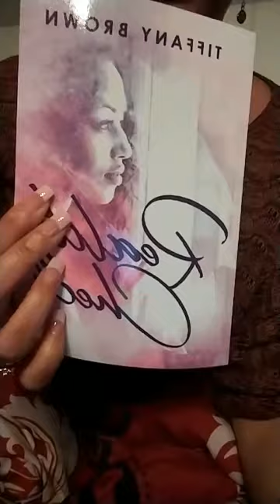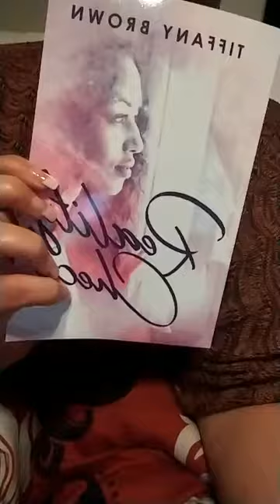Speak Up and Inspire Series- Young Women Saved by Grace- Teen Dating Violence Awareness Month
We introduce Snow Simmons, founder of Young Women Saved by Grace, a mentoring program for girls 11-18 years old.  We also discuss how sharing our experiences can help others including our children.